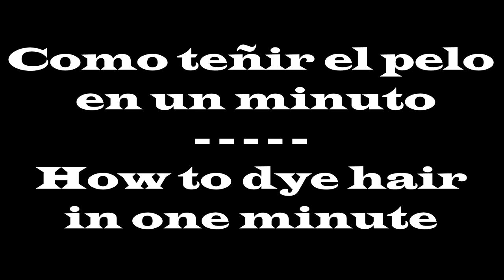How to Dye Hair in One Minute/Como Teñir el Pelo en 1 minuto